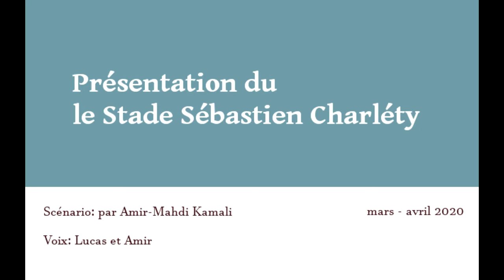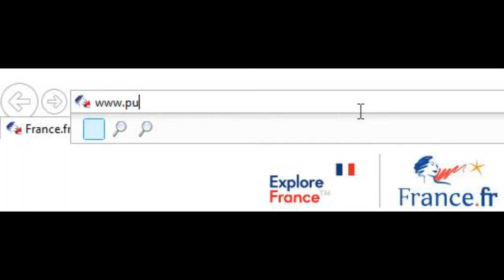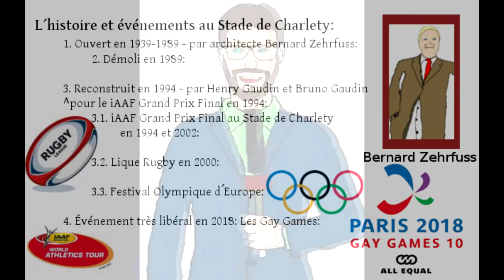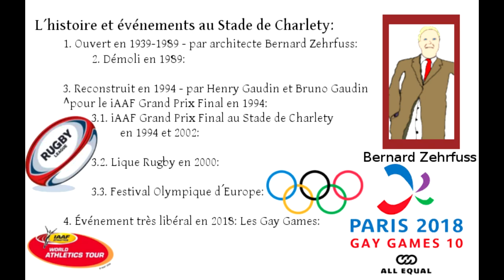Episode 2 | Stade de Charlety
French Video about the Stadium Charlety, located in France, Paris; Showing the relevant information for history, construction, location, offers, and further.

All voices recorded in the video have been given consent for publishment by their rightful ones.

Copyright:
Amir K. as the publisher of this channel
Reporters: Lucas and Amir